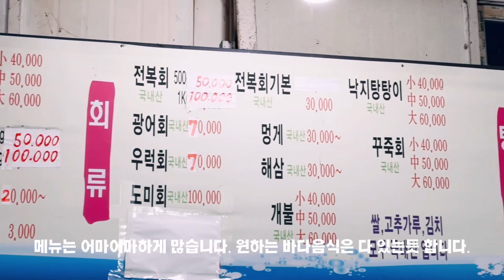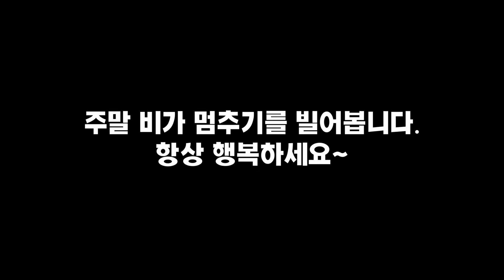완도 맛집 “다도해 회구이 센터” Wando Restaurant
* 완도항에서 가까운 노포 맛집 “다도해 회구이 센터”. 가리비찜 최고
* Long-established restaurant “Dadohae Grilled Fish Center” close to Wando Port. Steamed scallops are the best